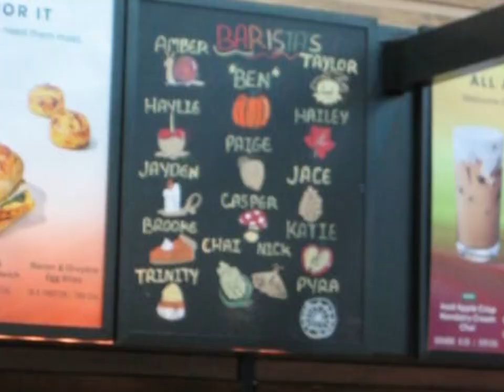How many strangers can you compliment?